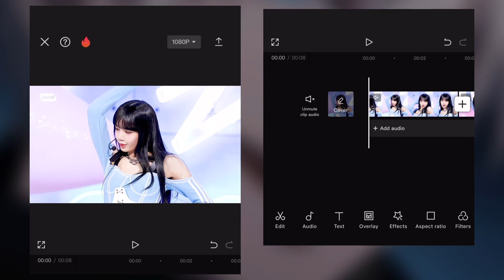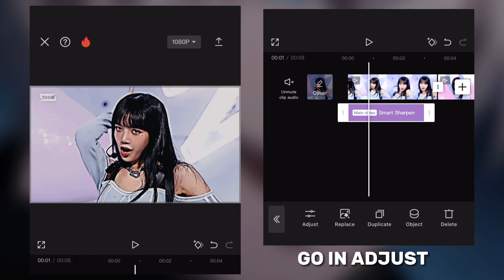How to get 4k hdr quality in capcut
Hi guys ❤

Today I have show that how you can get an amazing 4k hdr quality tutorial in cap cut cut app in very easy way hope you guys enjoy it

Watch:

 • Lost Sky - Where We St...